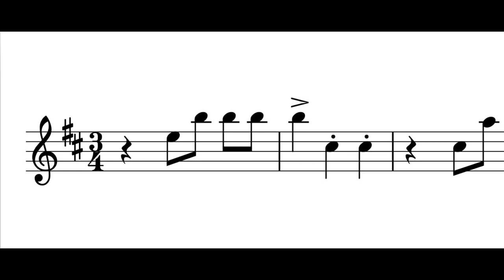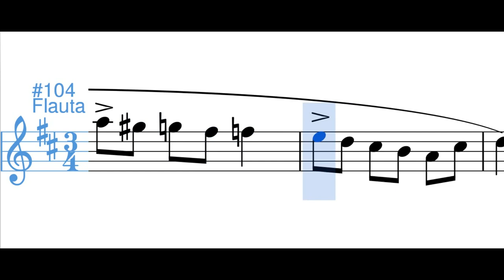Edelma (pasillo) - Terig Tucci